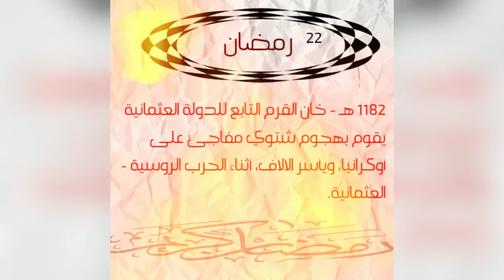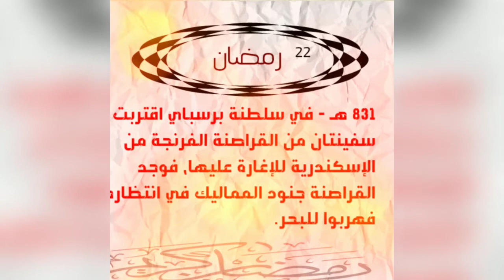حدث_في_رمضان22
احداث تاريخية حدثت في الثاني والعشرون من رمضان يارب يعجبكم وكل عام وانتم بخير